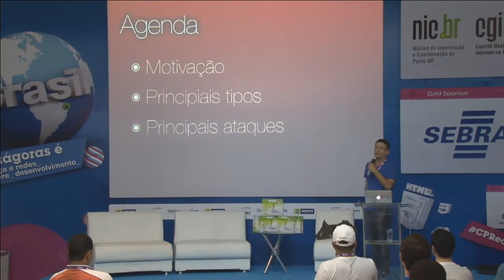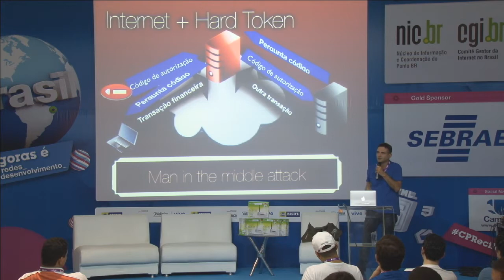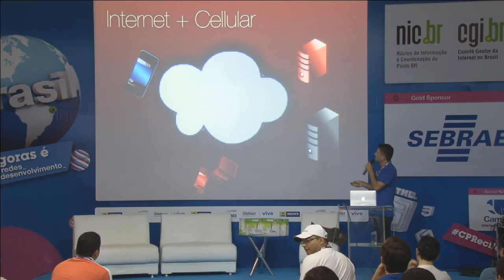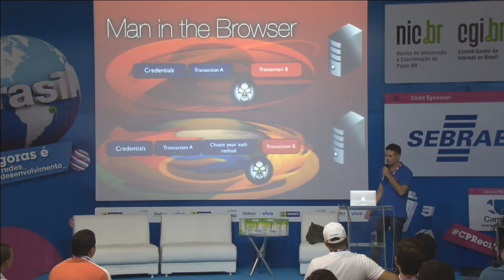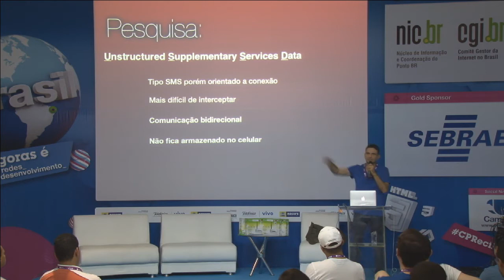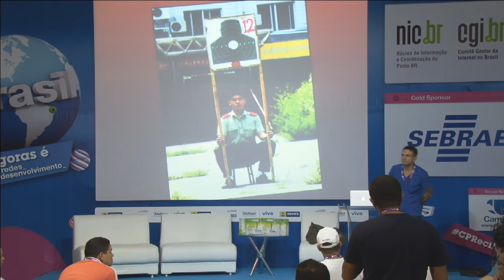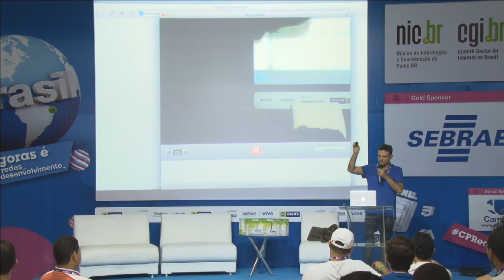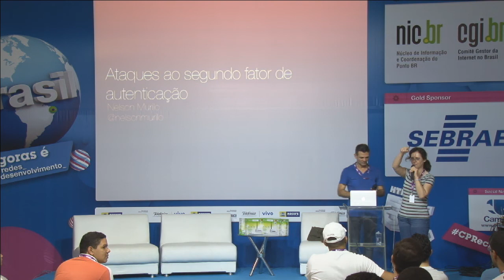CPRE2 - Ataques ao segundo fator de autenticaçao